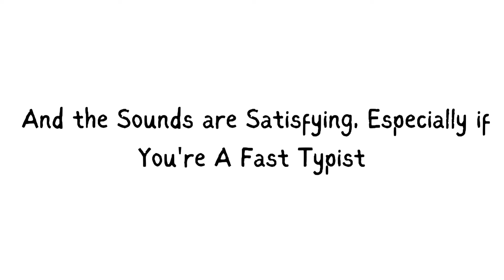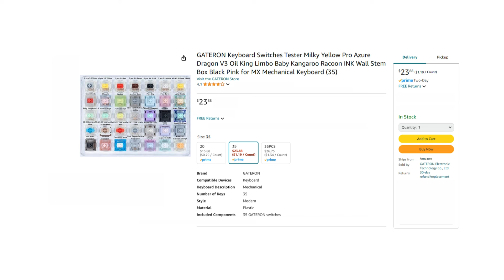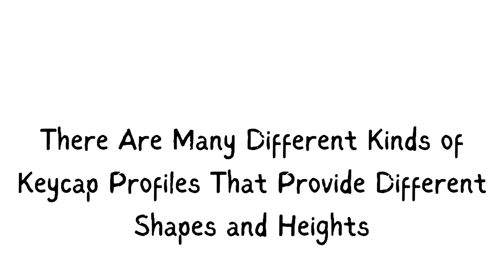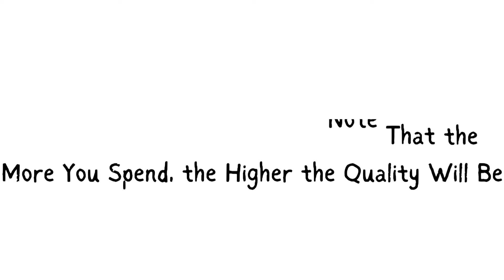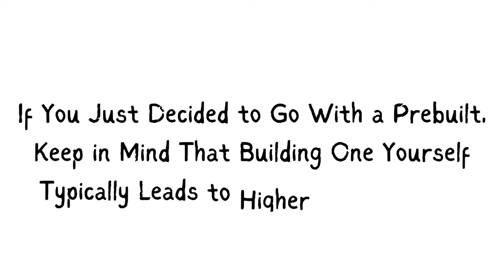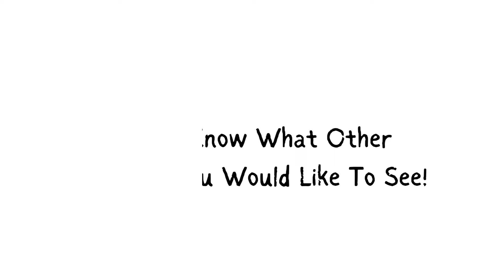Mechanical Keyboard Guide 2024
Minimalistic Lavender Keycaps

WS VertexV1 Switches (Lubed)

Monsgeek m7 (purple)

0:00 Intro
0:11 FAQ
0:24 Why Would Anyone Build a Mechanical Keyboard?
0:50 How Does a Mechanical Keyboard Work?
1:25 How Do You Build a Mechanical Keyboard in 2024?
2:25 Keycaps Summarized
3:14 PBT Vs. Abs
3:23 Double-Shot Vs. Dye-Sub
3:38 Set a Budget
4:10 Build
4:52 Sound Test
5:25 Outro